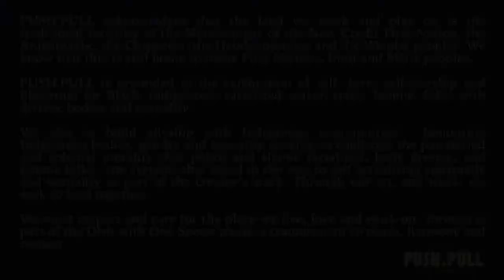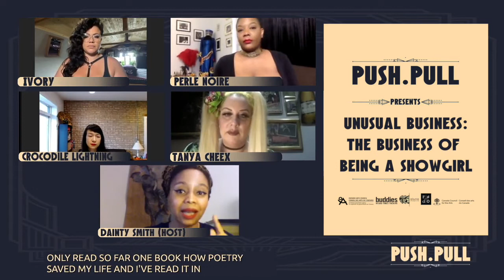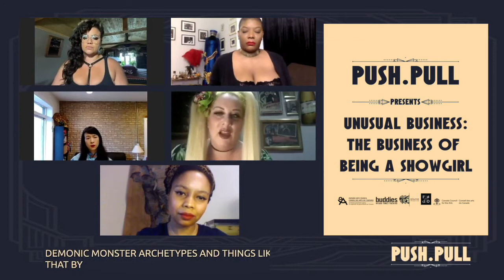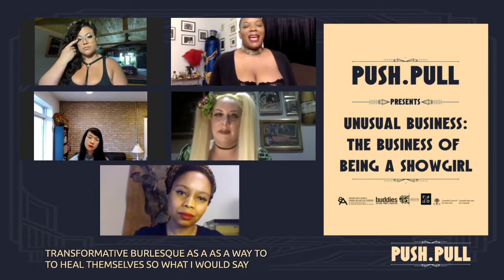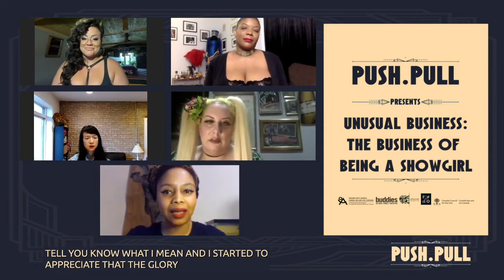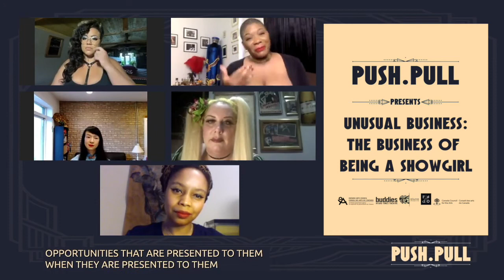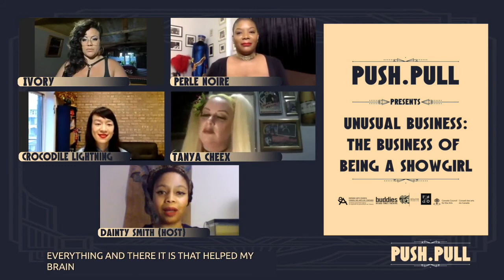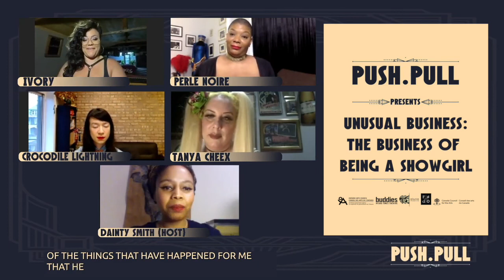PUSH.PULL Speakers Series presents: UNUSUAL BUSINESS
The business of being a showgirl: so much of burlesque, and the risqué act of being sexy in public involves a performance. Looking at art, performance and the body as a business and being strategic about sex and sensuality and weaponizing femininity to make a profit.